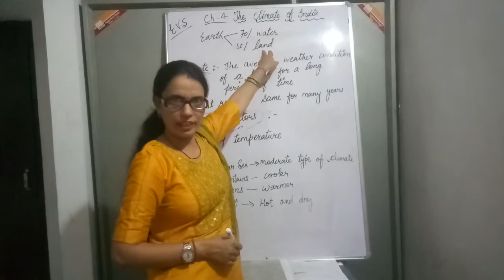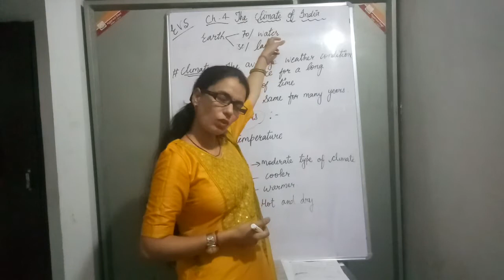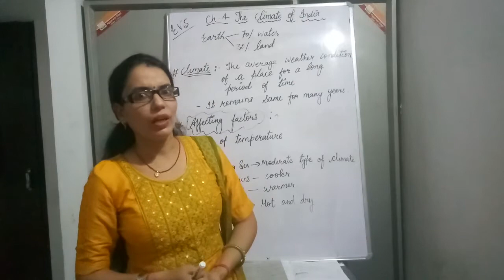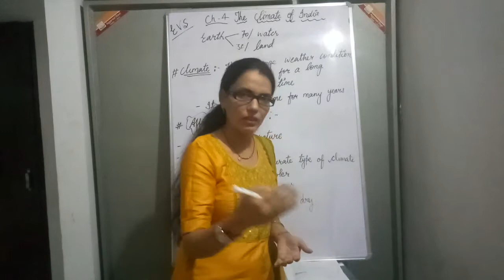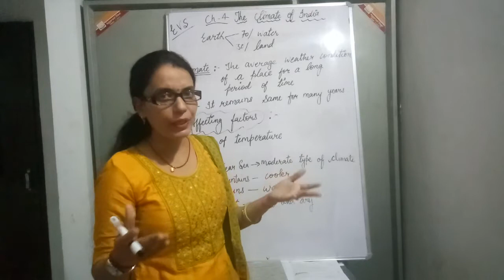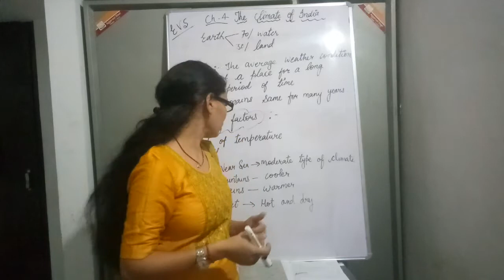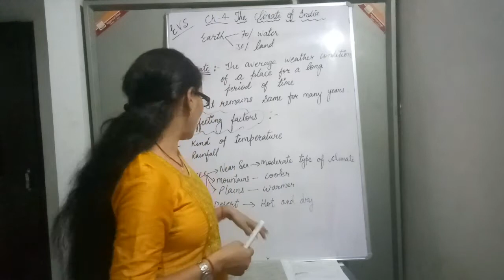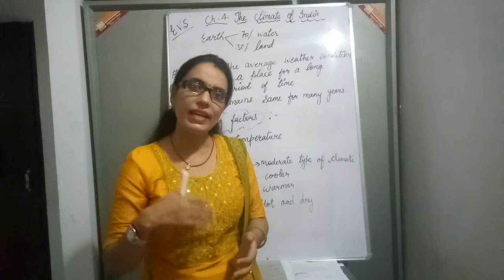The Climate Of India ( part --1 )